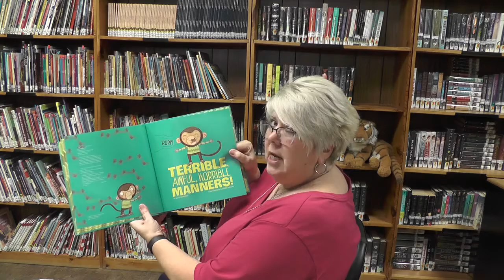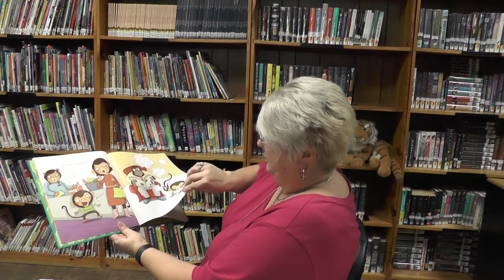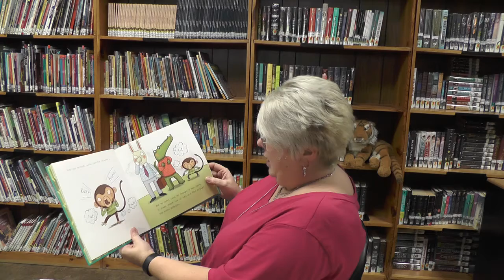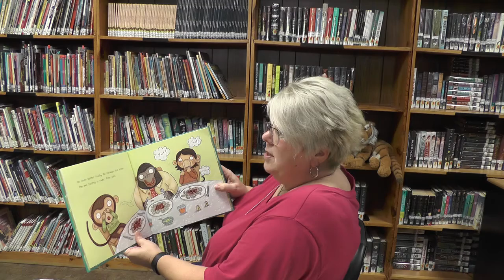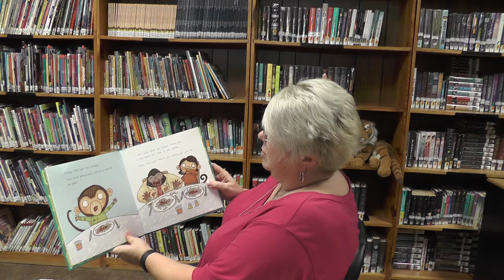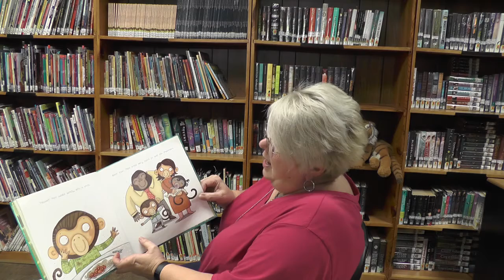Terrible, Awful, Horrible Manners! by Beth Bracken and Richard Watson